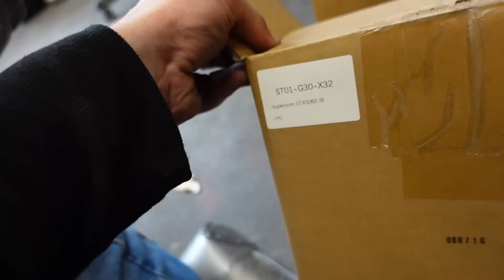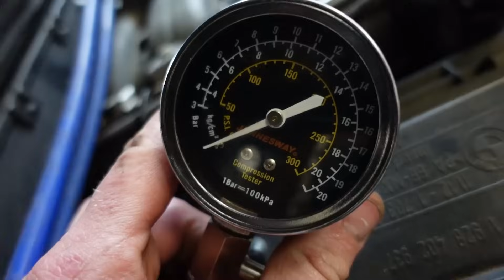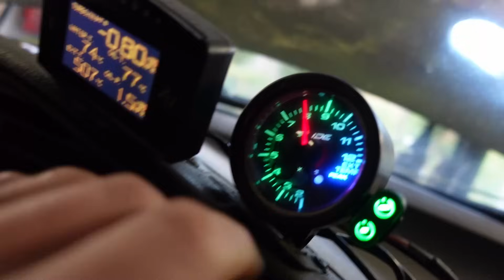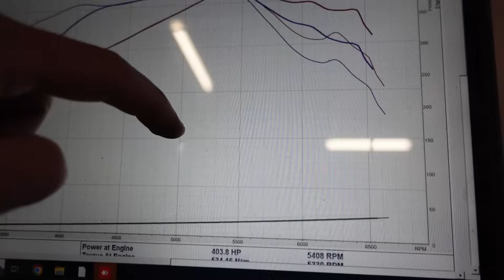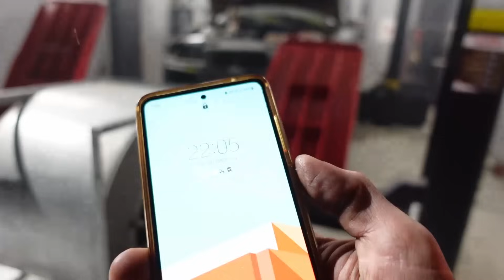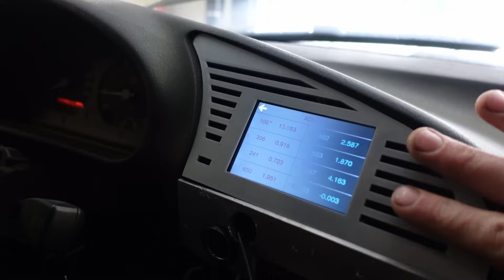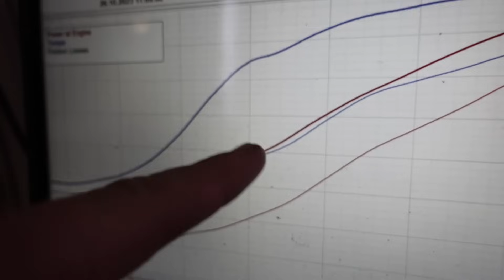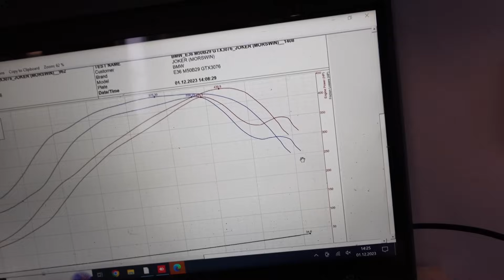BMW E36 2.9 Turbo - Typowy dzień przy turbo projekcie: strojenie, upg, zmiana Turbo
W Tym odcineczku skleiłem dla was materiał który udało mi się nagrać przy pracy nad Turbo Jokerem, Tak JOKER! Kiedyś MORŚWIN a teraz Joker :)
Początkowo w planach mieliśmy wykonać wszystkie cprace w dwa dni robocze i można powiedzieć, że prawie się udało hehe, zapraszam do obejrzenia odcinka ;)

Gościnnie Pan Krzysiek dokurviator ;) @Panewa

0:00  Wstęp
0:31  Reklama
0:46  Odcinek